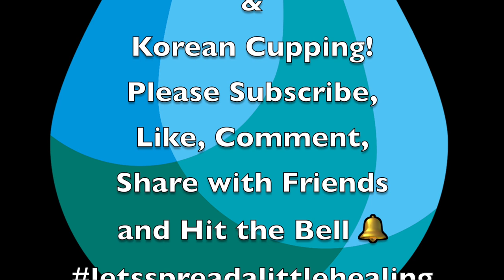[ASMR] Swedish Back Massage & Korean Cupping with Victoria and Katie | 2 of 8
Katie comes for regular massages, Korean cupping and Kore Therapy. We have filmed her treatments for this channel before, so do look out for them. Today Katie opts for a Swedish style treatment, which tends to be stronger, faster and includes techniques to stimulate the blood circulation, always a good move for improving many conditions such as aching joints, sore muscles, headaches, fatigue and overall body health. Today's extract of Katie's full body treatment demonstrates some strong Swedish style massage plus Korean Cupping, using a pump for air extraction and vacuum. Such an effective method of creating warmth and therefore healing blood flow to the whole body. This series will be premiering every Friday evening at 8pm UK time.

Hi everybody, how are you? Here are a few item links of products I love and hope you do too! I benefit from sales as it helps to fund the channel. Thank you for your custom!

☕️ Coffee time! Help fund my channel, let's have a Barley Cup or an English Breakfast Tea together!

🌸 Bamboo Wind Chime 81cm Indoor/Outdoor ➡️
🌸 Mini Thumper Pro Massager ➡️
🌸 Egyptian Cotton Bath Towel Set x4 500gs ➡️
🌸 Physique Portable Massage Couch ➡️
🌸 Brass Diva Light for Meditation ➡️
🌸 300ml Essential Oil Diffuser with Lights ➡️
🌸 Røde Wireless GO II Single Ultra Compact Mic ➡️
🌸 Apple iPhone 12 (64GB) Blue ➡️
🌸 My Very Own Back Neck & Shoulders DVD!

Victoria benefits from sales of Tropic Skincare, Aloe Vera and my DVD via Amazon:

While the information here has been verified to the best of our abilities, we cannot guarantee that there are no mistakes or errors.
We reserve the right to change this policy at any given time.

00:00 Titles
01:00 Intros
01:12 Effleurage
01:32 Strong Wringing
02:46 Scissoring & Encouraging Lymph Movement
04:33 Strong Effleurage in Parts
05:15 Sacrum Knuckling
06:06 Petrissage to Kidneys
07:11 Korean Cupping - Flash
11:58 Korean Cupping - Static
12:53 Towels
13:14 Next Week
13:28 Titles